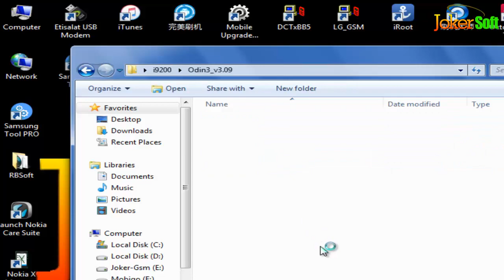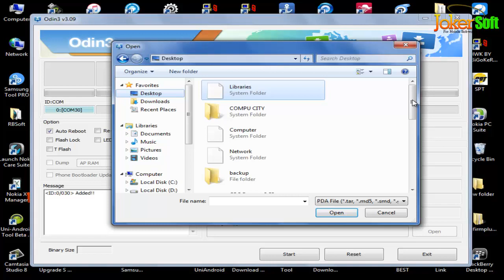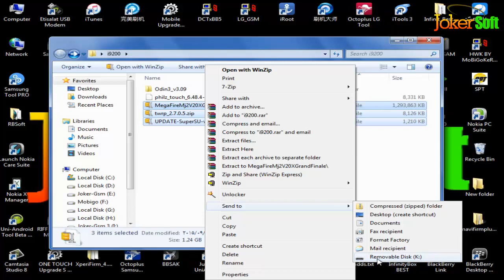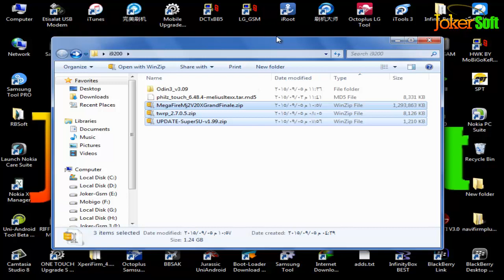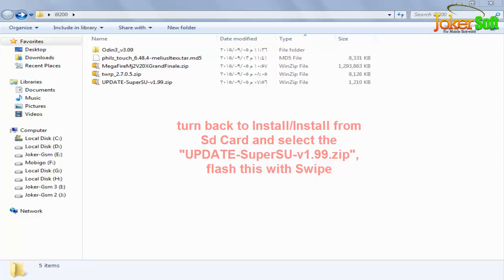i9205 fix no touch or bootloop after update 4.4.2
Galaxy mega I9205 LTE, (no I9200 3G), 4.4.2 and 4.4.4 no touch or bootloop after update fix, tested 100%
I9205 Bootloop continue, no Boot with any Original Stock Fw
- Touch Not work after Update Stock Original Fw